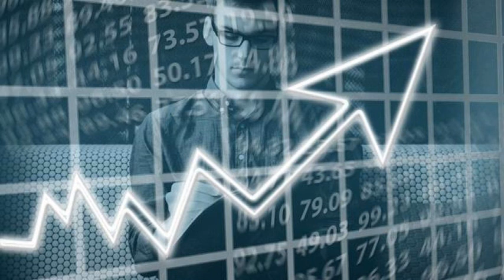股評：布局A股價值型股票，長期回報豐厚？ 2022 11 28